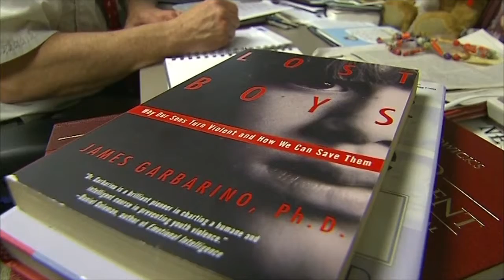Similarities Found in Rampage Shooters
June 2, 2014 -- NAZ Today's Miguel Alvarez explains psychologists' thoughts on rampage shooting. Elliott Roger, recent shooter in the Santa Barbara County, is said to have a lot in common with other rampage shooters. Many are white males in their late teens to mid-20s, and grew up in relatviely stable environments. Many attended some college, and all had mental health issues. Loyola University's James Garbarino says that a mental illness mixed with strong ego complex is seen in many rampage shooters. He also thinks that rampage shooters are more often white males because they are often raised in a more supportive environment, which lets their delusional anger and frustration grow.